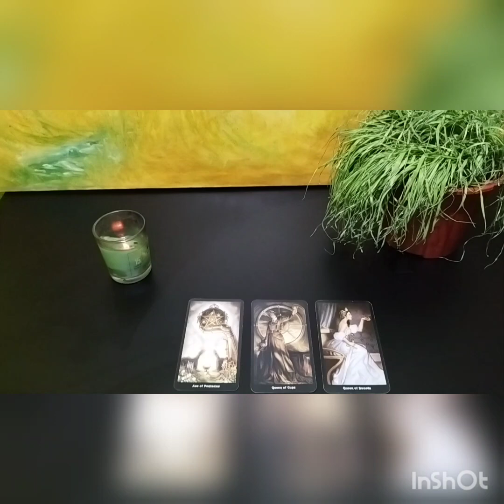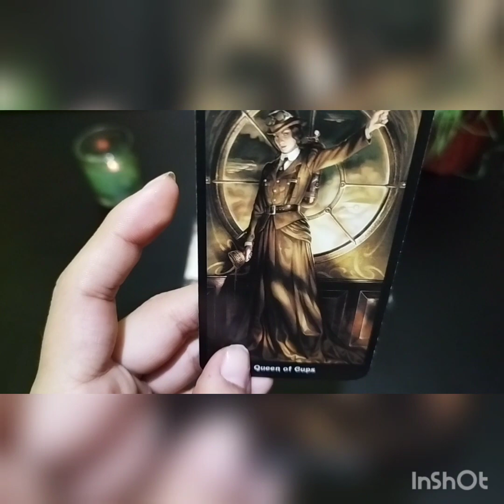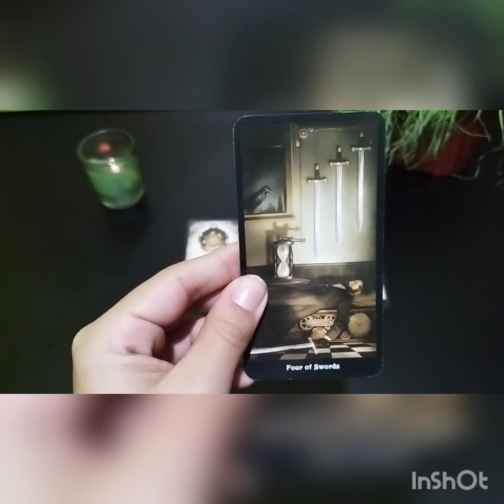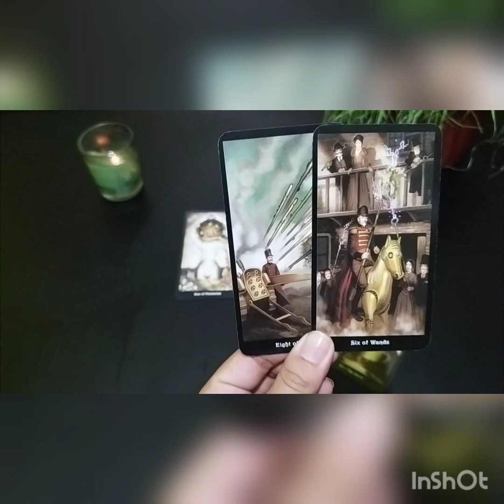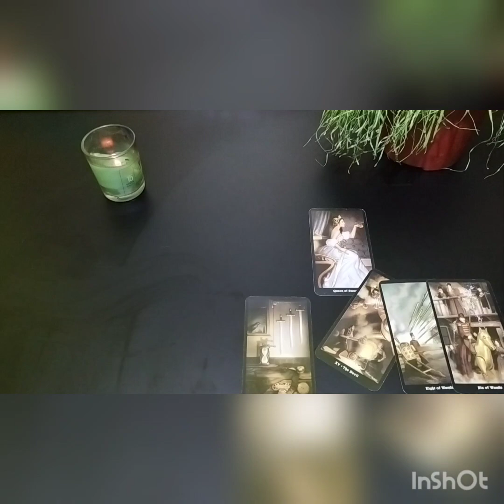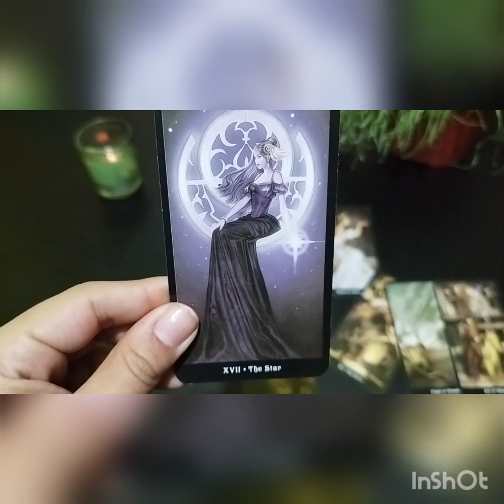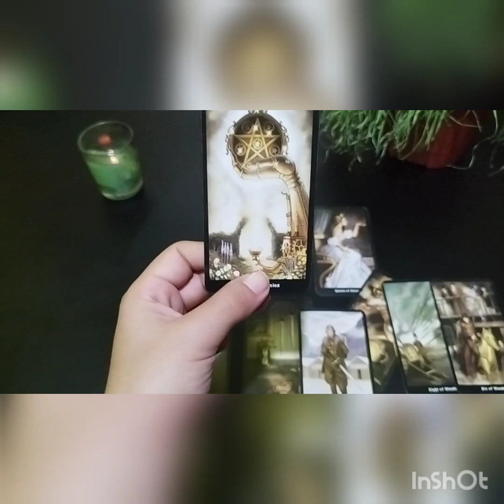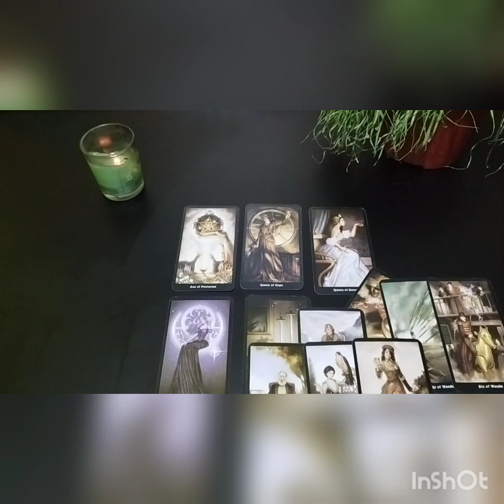📢🧿LEO: TUS TRES GANADAS !!! AMOR - PLATA- FORTUNA.💞🏆💵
bewitch ®️
para agendar lectura de horas :
pide tu catálogo
lectura energía 2.0🥇
bewitch R🏹
ancestrologia🌃
***si estás suscrito puedes pedir tu lectura económica (oferta hasta 16de abril 2023)💣
solo con dejar tu nombre completo
fecha de nacimiento
foto
país
comprobar que estás suscrito
bewitch es una marca registrada por Katherine
no autorizo la utilización de mi contenido para malos fines.
atención al extranjero y territorio nacional.
17años en el uso del tarot con manejos de más de 50cartas entre oráculo y tarot .
🌹🌹🌹🌹🔮🔮🔮🔮➕➕➕♂️♂️♂️♀️♀️♀️🔔🔔🔔☪️☪️☪️💞😘 bewitch...